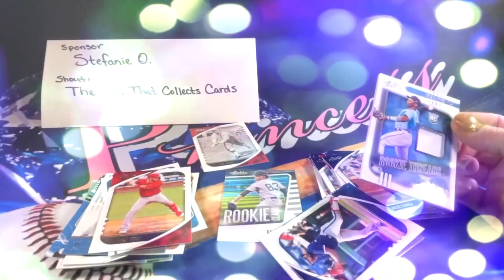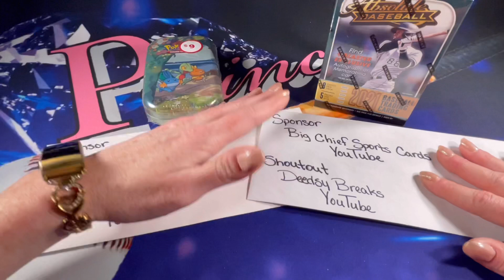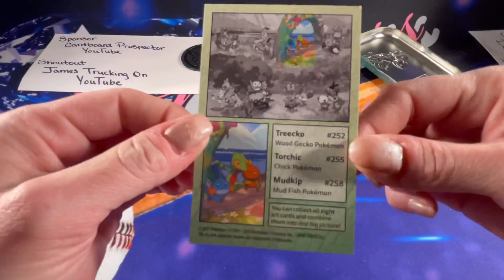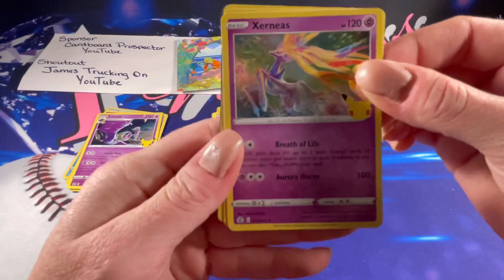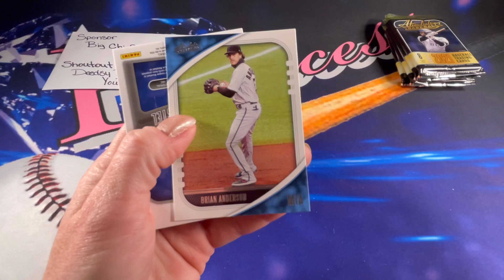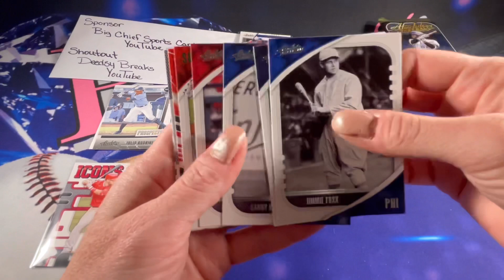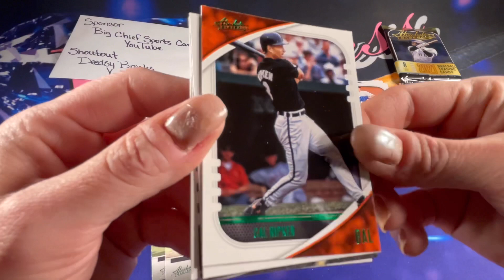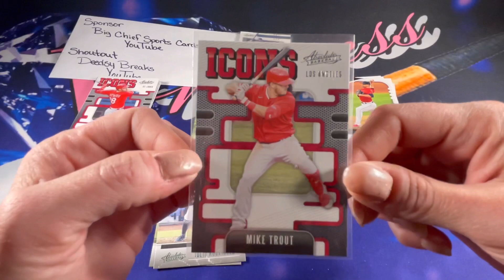Pokémon and Baseball! Celebrations and Absolute!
Use this link and receive $10 OFF your purchase of $50 or more!

Make sure to Subscribe and hit the Like 👍 button if you haven’t already and turn on notifications so you get alerts when I put up future retail and hobby sports card pack opening videos.

Always Super Fun Mixing Pokémon with Baseball!
Pokémon Celebrations Mini Tin mixed with 2021 Panini Absolute Baseball Blaster Box!

Full Art Pokémon with lots of Holos and some Amazing Absolute Baseball Cards including Mike Trout, Relic Sherten Apostel, Prospects and Rookie Class.  I Love Them All!